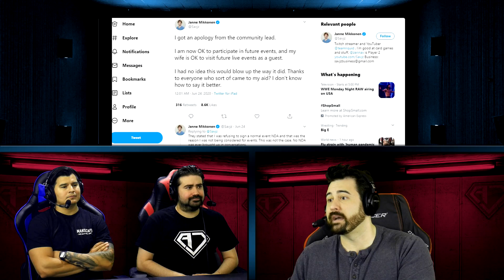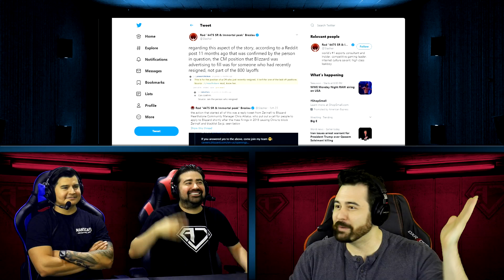AJS News- Dr. Disrespect BANNED, Twitch Sued for $21 Million, Hearthstone Player Blacklisted & More!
(THE COUPON IS AUTO APPLIED WITH LINK! or use CODE "AJS")
The News Crew discusses Dr. Disrespect getting BANNED from Twitch, Blizzard Blacklisting a Hearthstone player for his WIFE, and Twitch SUED for $21 million because of WHAT?! That & More on this 1st of two Episodes this week!